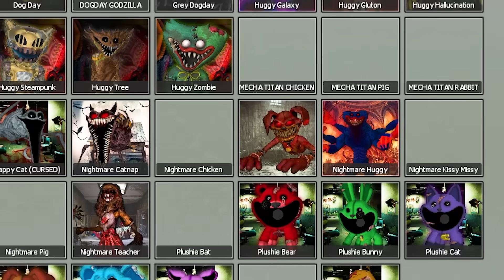EVOLUCION DE CATNAP vs EVOLUCION DE DOGDAY en Garry's Mod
En este vídeo jugaremos Garry's Mod. Un juego donde podremos meterle muchos mods. Esta vez, veremos uan batalla entre dos evoluciones epicas de Dogday y Catnap.

🎮 Juego: Garry's Mod

🔴 Información 🔴